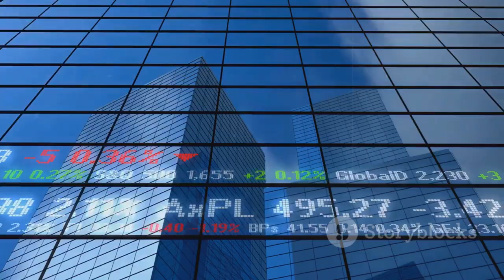"Beijing’s Bold Countermove: How China Turned America’s Chip Strategy Back on Itself"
In this compelling video, we dive into China’s strategic response to America’s chip industry policies and how it has reshaped the global tech landscape. Discover the intricacies of Beijing's countermeasures and the implications for international relations and the economy. From advanced manufacturing initiatives to innovative technology partnerships, we explore how China has turned the tables on U.S. chip dominance.